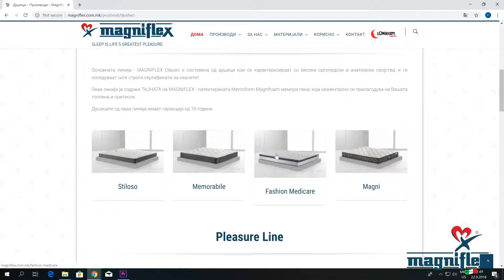I Dream Magniflex